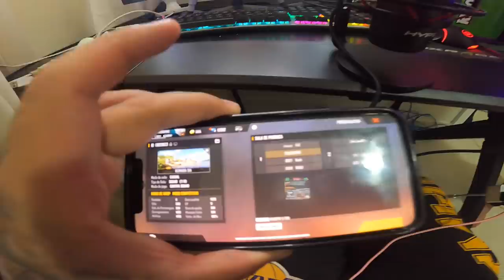ECLETICO PRECISA DA NOSSA AJUDA